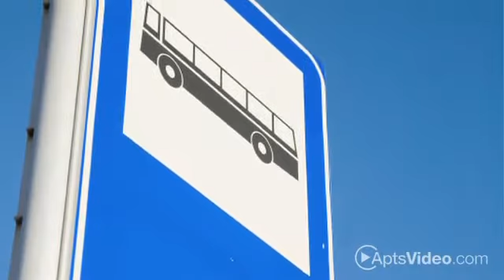North Sarah Apartments in Saint Louis, MO - ForRent.com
North Sarah Apartments for rent in Saint Louis, MO on ForRent.com: Availability, pricing and special promotions subject to change daily. North sarah Apartments and Townhomes for rent in St. Louis, MO. Our homes feature green technology and energy saving features including energy star interior and exterior lighting, energy star central heat and AC, washer and dryer in every home, fitness center and so much more. North Sarah community brings a new, vital energy to the former Gaslight Square/Fountain Park neighborhood offering one-, two- and three-bedroom apartments and townhomes, plus almost 12,000 square feet of commercial, management and community space. The architecture celebrates the historic character of the community while featuring modern amenities and green technology.

Call us home today! - 1024 North Sarah